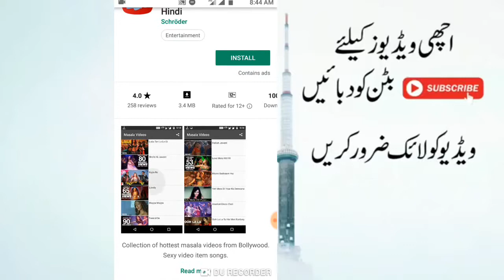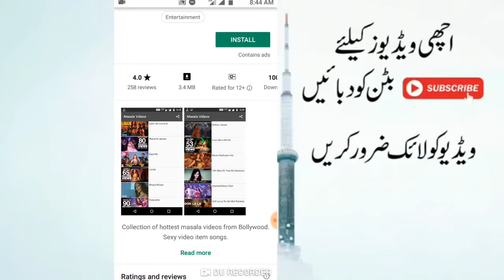Pori raat ka maza kre is app me Geo apps viral video